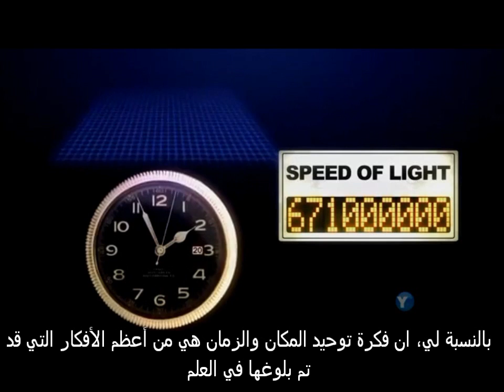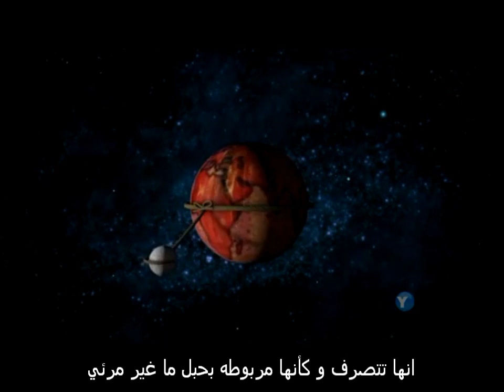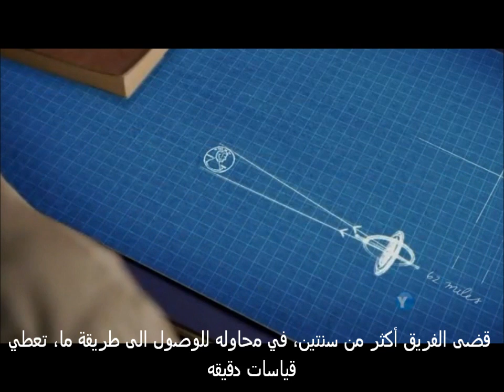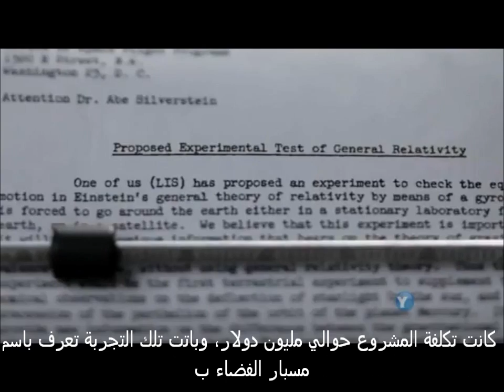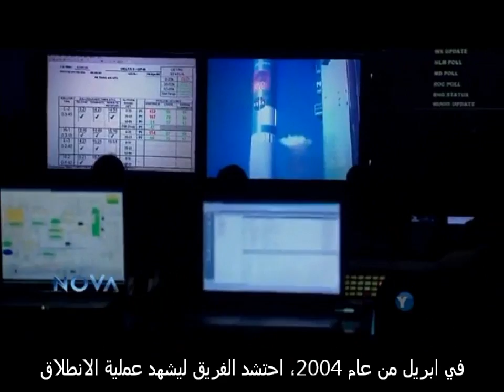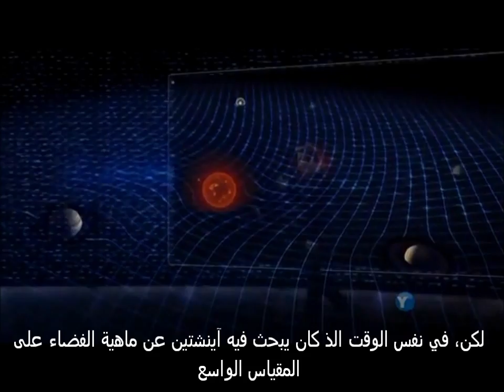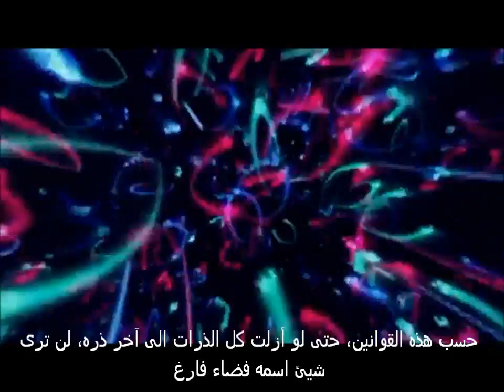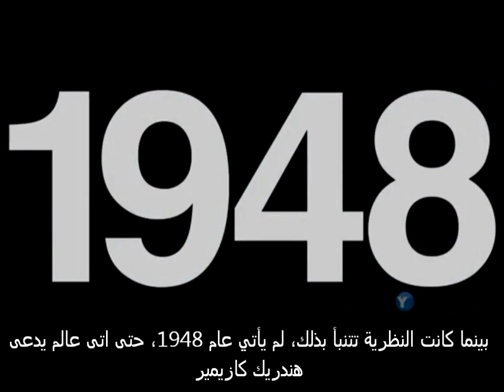HD نسيج الكون (ما هو الفضاء؟) الجزء2 - وثائقي رائع - نوفا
ما هو الفضاء؟ أو ما هو الفراغ؟ قد يبدوا سؤال سهل، لكنه قي الواقع سؤال عميق ومربك للغايه. سيصحبك برايان غرين في رحله ممتعه لسبر أغوار ماهية الفضاء. مشاهد ممتعه